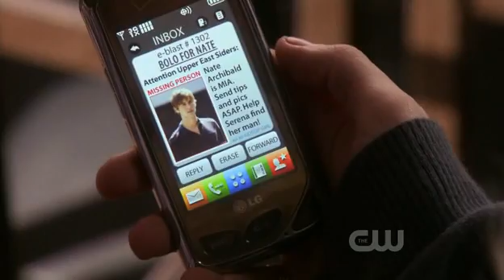Gossip Girl 3x17 | Inglorious Bassterds | Jenny Gets Nate to go to the Movies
Chuck and Blair's relationship is faced with the most difficult decision they have ever faced as a couple. Serena plans a surprise birthday party for Nate, but Jenny tries to sabotage her. Meanwhile, Dan and Vanessa's relationship hits a bump in the road.

Please watch, rate, & comment! Watch in the best quality available!

I appreciate all your support! I love you all!